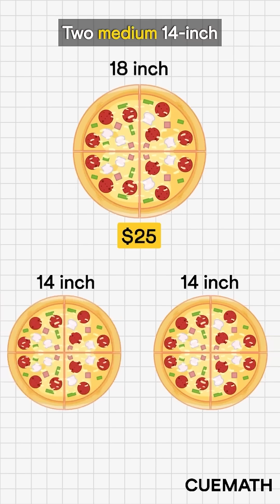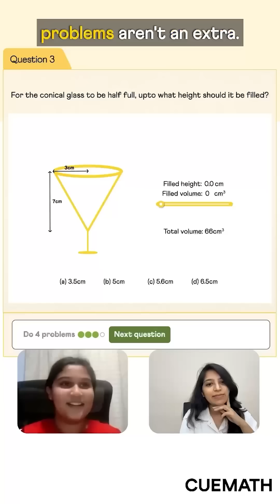2 medium or 1 large pizza? | Math of Everyday Choices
Math can make everyday decisions simpler — like figuring out whether to order 2 medium pizzas or 1 large.

At Cuemath, we help students become MathFit, so they can reason through real-life problems and make smarter choices.

Want your child to learn math this way?
Book a trial class today — link in homepage.